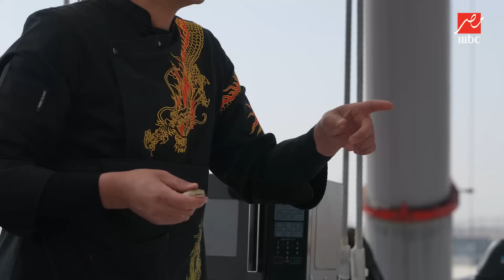رامز جلال | انهيار إمام عاشور فى مقلب المطعم الطائر - رامز نيفر اند